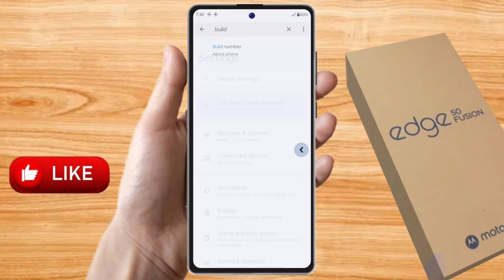motorola edge 50 fusion developer setting | motorola edge 50 fusion developer option on kaise kare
how to on developer option in motorola edge 50 fusion | motorola edge 50 fusion developer option on kaise kare